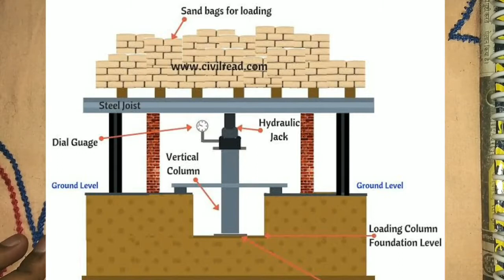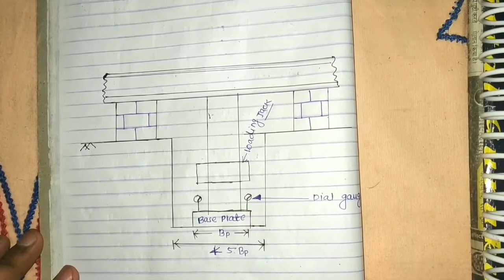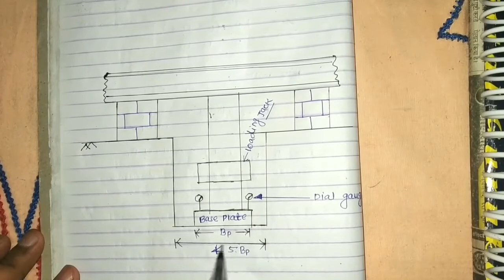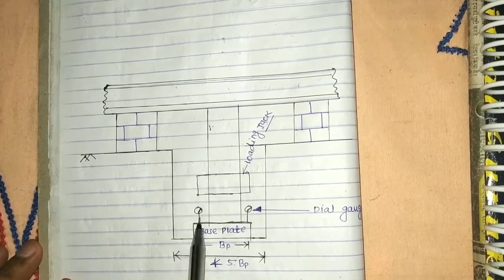plate load test!!(shallow foundation) Fields method to find ultimate bearing capacity of foundation.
In this video I have covered plate load test (part 1). In the next video I will be discussing the remaining things.
Here I have discussed that how to perform plate load test in field? what are basic criteria which we have to follow to perform this test. Here in this lectures also discussed two cases of soil and it's bearing capacity.
If you found any difficulty in my lectures you can frequently asked any questions.
You can ask in a comment section.